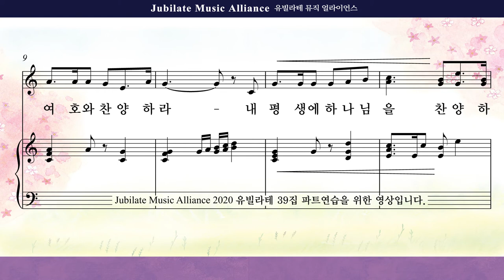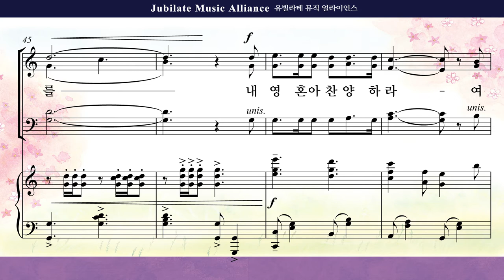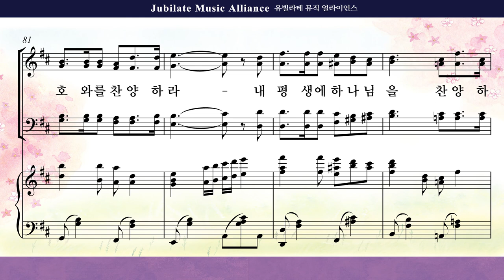[유빌라테 39집]03. 민유리 - 시편 146편 Bass